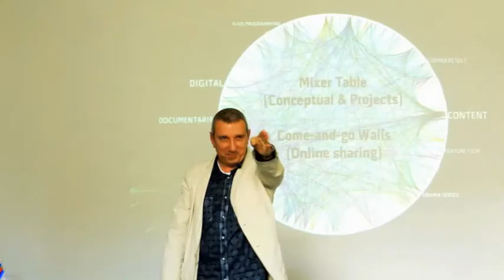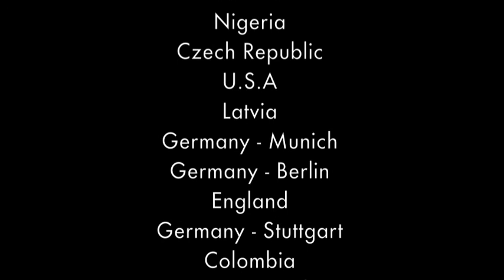Berlin School of Creative Leadership 5th Year Anniversary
Berlin School 5th Year Anniversary video